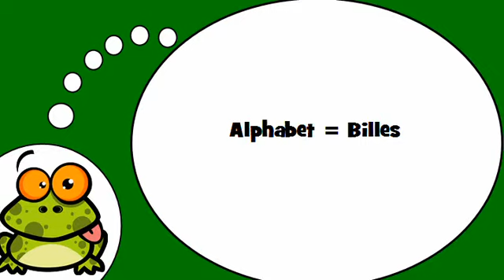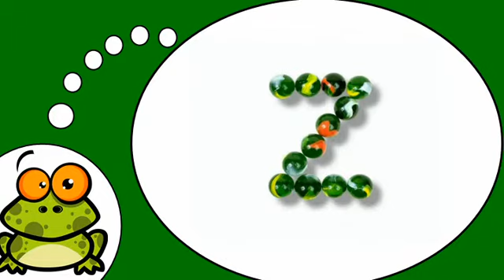Học tiếng Pháp # Alphabet = Billes